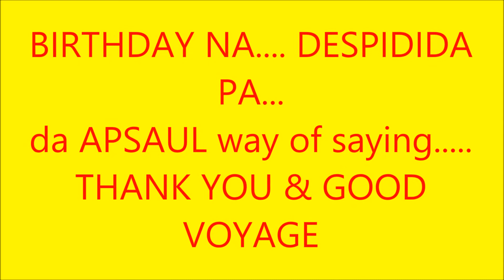I'M GONNA BE AROUND MLTR feat KJay da Deejay Beatmix FOR APSAUL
It demonstrates my skills as a disc jockey and all audio was purchased legally. Copyright Statement: This track is not intended to infringe any copyright laws in any way. This is for sole purpose of entertainment; no profit is gained from this. It is the copyrighted property of its right.